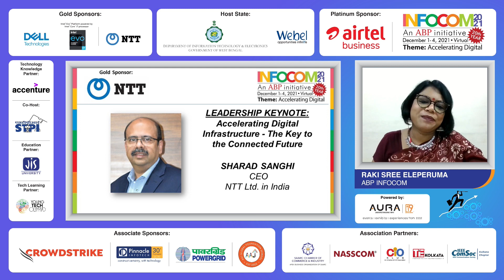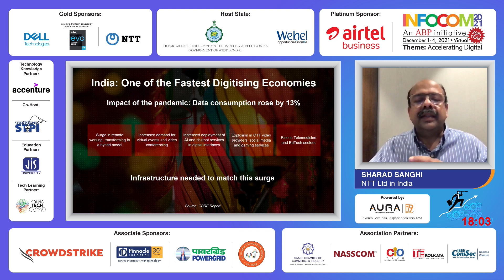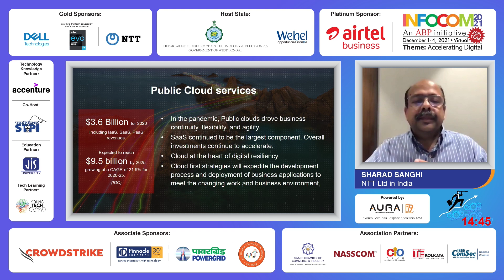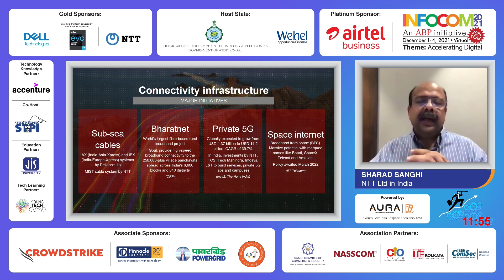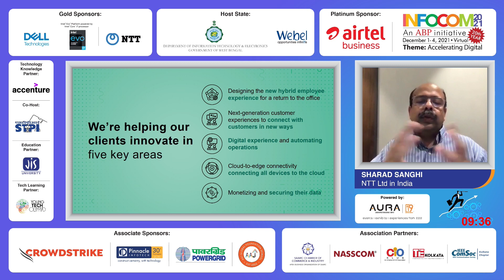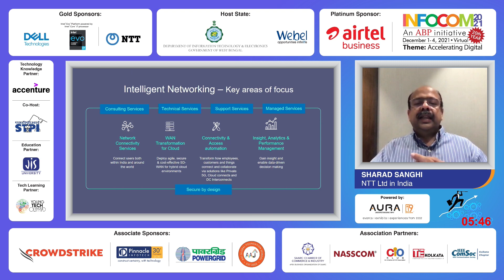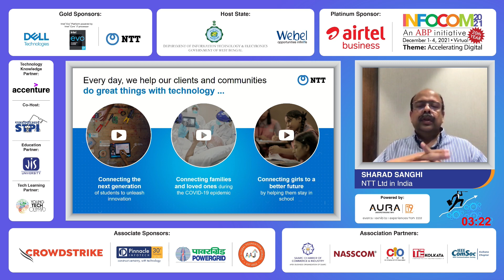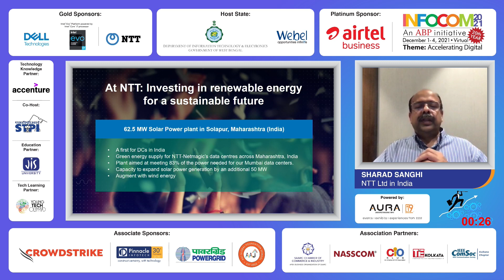Sharad Sanghi, NTT Ltd in India | Keynote - Accelerating Digital Infrastructure | INFOCOM 2021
Watch Sharad Sanghi, CEO, NTT Ltd. India, speak about “Accelerating Digital Infrastructure - The Key to the Connected Future” at INFOCOM 2021.